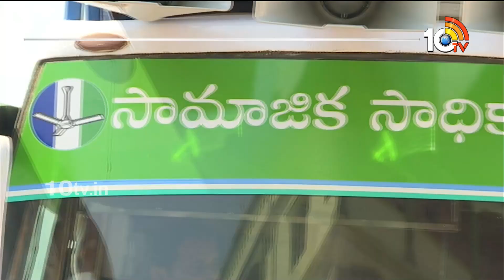YSRCP Samajika Sadhikara Bus Yatra | వైసీపీ సామాజిక సాధికార యాత్ర | CM Jagan | 10TV News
10TV is one of the Largest Content producing Telugu News Channel in Telugu States. Its one of the leaders in the production and broadcasting of un-biased and comprehensive news.
10TV offers round the clock coverage of latest breaking news and unique mix of news bulletins, current affairs and Entertainment programmes.
10TV Youtube Channel offers Latest News from Telugu States, Politics, Entertainment, Health, Sports Lifestyle, Devotional, National News, International News and lot more.!

హాయ్,
10టీవీ యూట్యూబ్ చానల్‌కి స్వాగతం. 10టీవీలో ప్రసారమయ్యే కథనాలతో పాటు ఆసక్తికరమైన మరెన్నో అంశాలను 10టీవీ యూట్యూబ్ చానల్లో మీకు అందిస్తాం. మా వీడియోలలో మీకు నచ్చిన వాటిని మాకు తెలియజేయండి. అలాంటి మరిన్ని కథనాలను మీకు అందించేందుకు ప్రయత్నిస్తాం. నచ్చిన వీడియోలను మరింత మందికి షేర్ చేయండి. చానల్‌ను సబ్‌స్క్రైబ్ చేయడం మరిచిపోకండి. ధన్యవాదములు.!